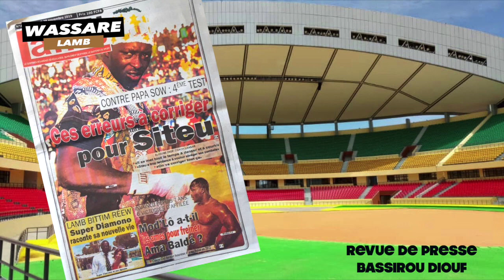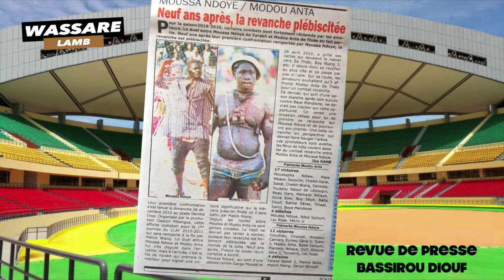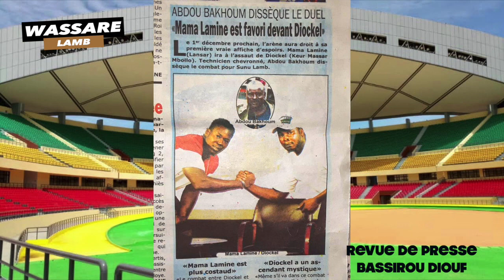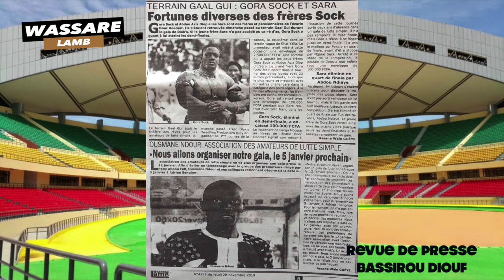Contre Papa Sow: 4ème test. Ces erreurs à corriger pour Siteu | Revue de presse Wassare Lamb